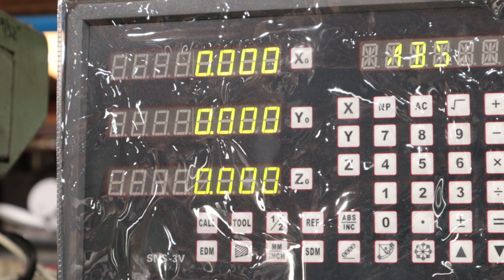Installing a Mill DRO - Y Axis Scale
Making up and fitting a leveling plate for the Y axis scale.